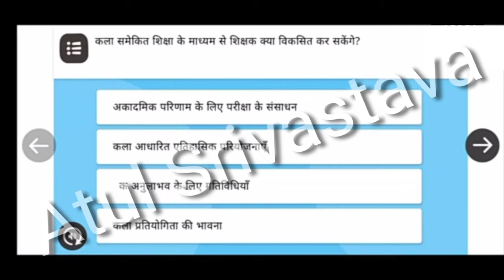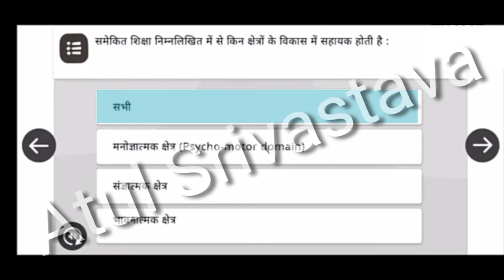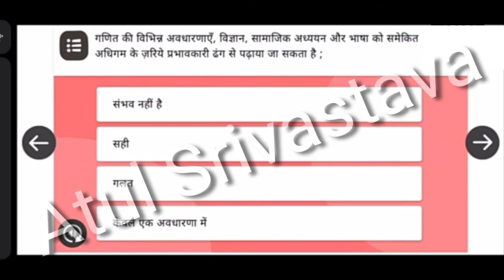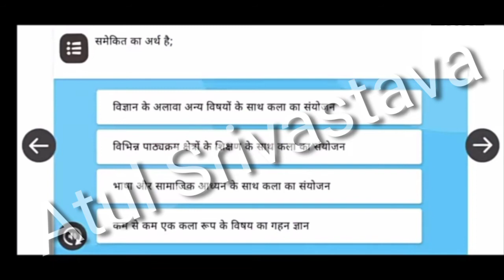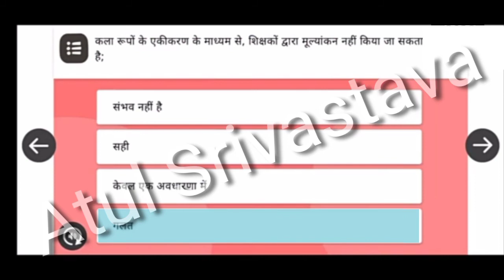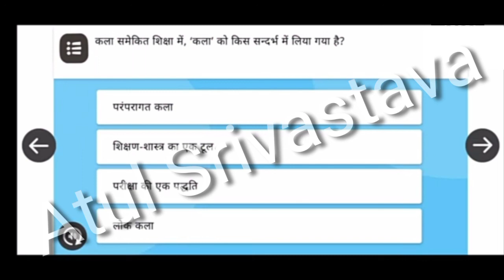निष्ठा मॉड्यूल 6 के प्रश्नों के उत्तर